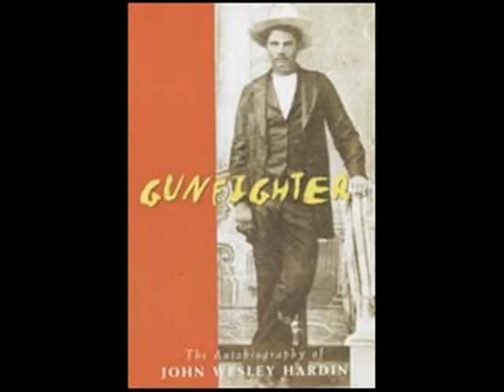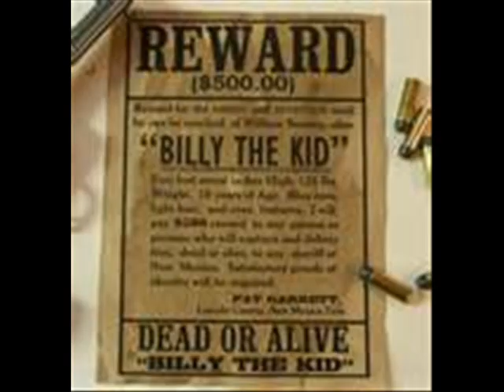Bringing It All On My Own Head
The song "Bringing It All On My Own Head" was composed by Ray Smith and Tony Colton of Heads Hands and Feet.

Video created by Jo-Lee DeShannon Smith.